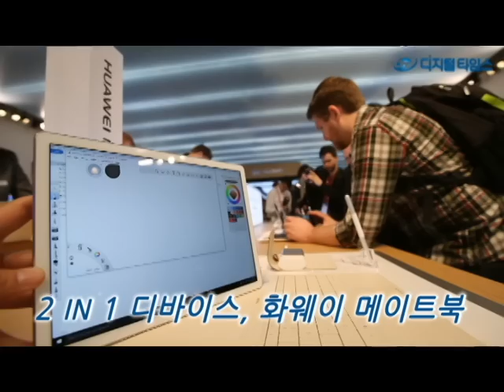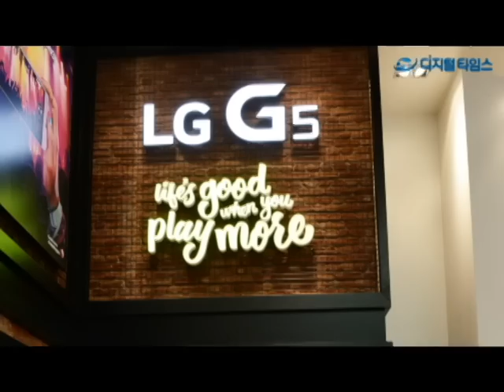세계 최대 모바일 전시회 'MWC 2016' 개막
세계 최대 이동통신박람회 ‘모바일 월드 콩그레스 2016(MWC 2016)’ 가 22일(현지시간) 스페인 바르셀로나 피라 그란 비아(Fira Gran Via)'에서 개막했다.